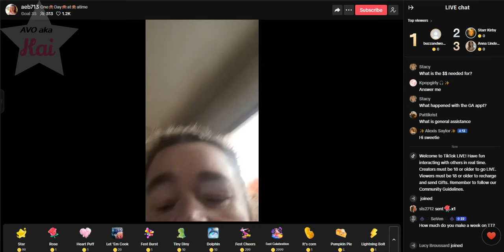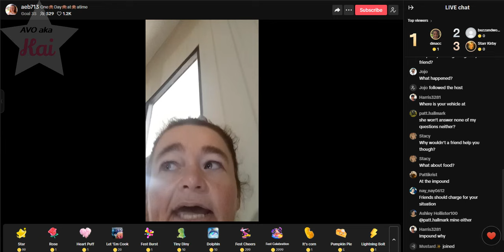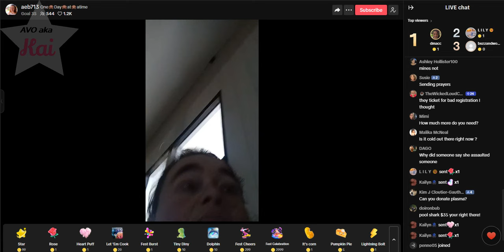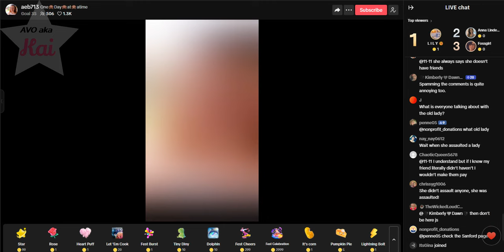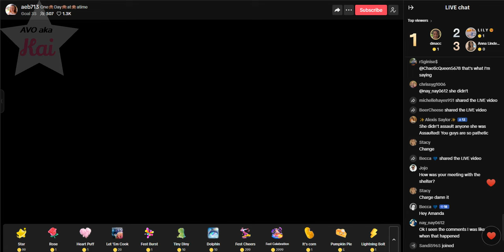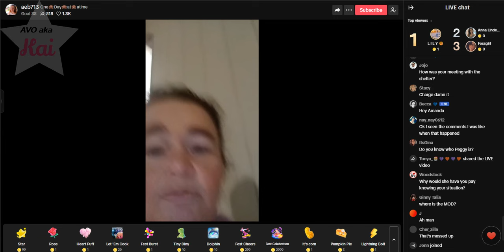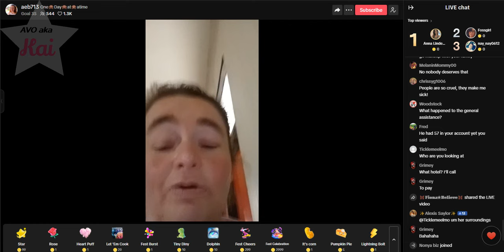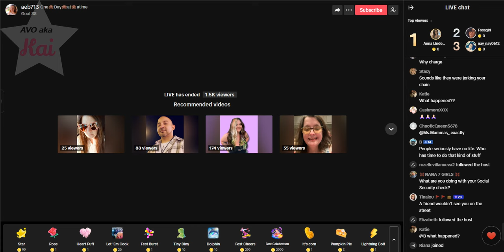Amanda bowden pt 2 _11-19-24_03.52PM